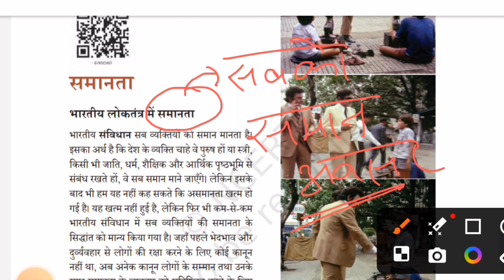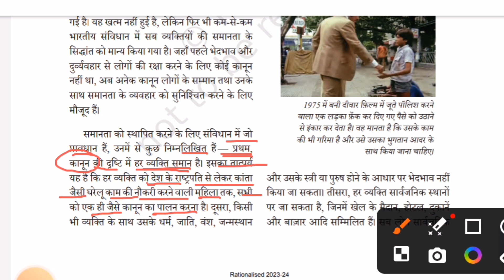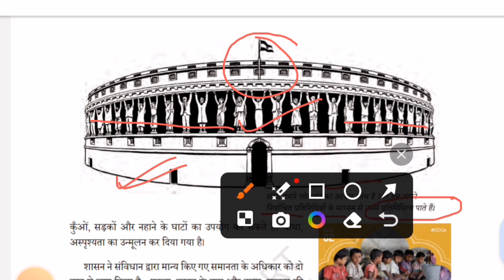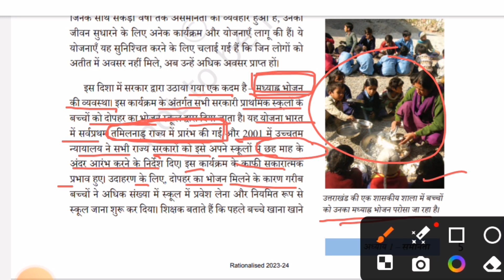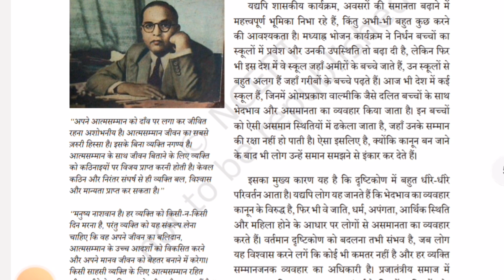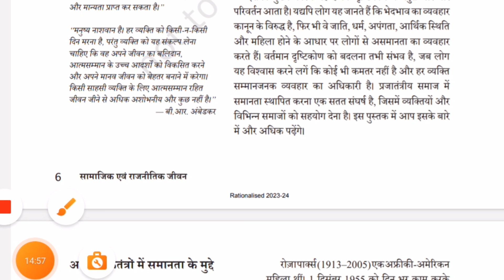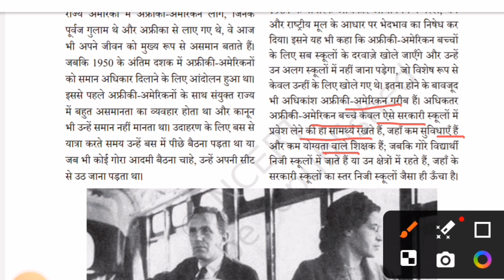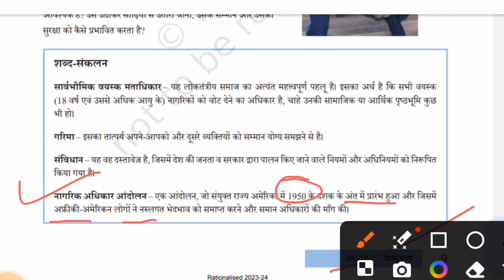CTET SST July 2024 Polity Class #1 | CTET NCERT POLITY | Social Science Class CTET July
Ctet pass strategy
Ctet me tukka kaise lagaye
ctet tukka lagane ka best trick
ctet best trick
ctet tukka esse lagate hai